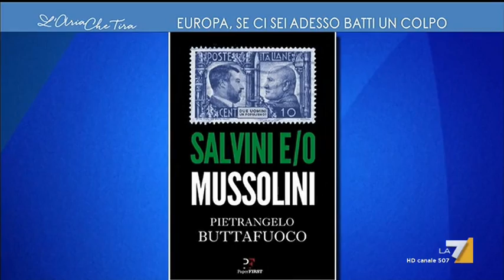Pietrangelo Buttafuoco su Salvini: "Sia chi lo odia, sia chi lo ama dice che è come Mussolini"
Pietrangelo Buttafuoco parla del suo ultimo libro "Salvini e/o Mussolini": "Sia chi lo odia, sia chi lo ama dice che è come Mussolini. Mi sono divertito a smontare le ragioni degli odiatori"